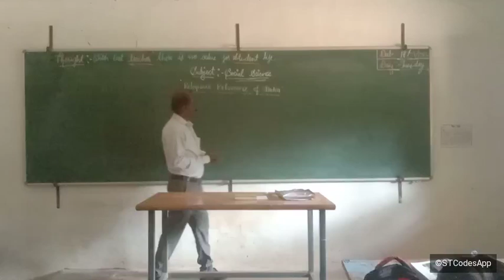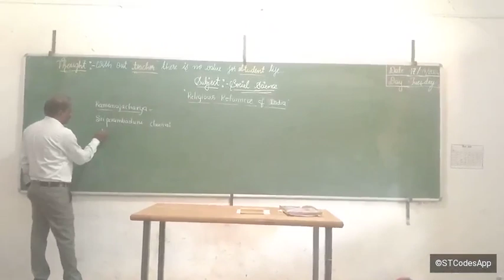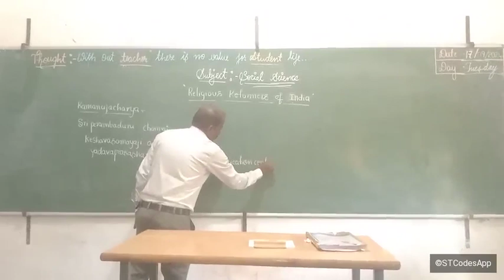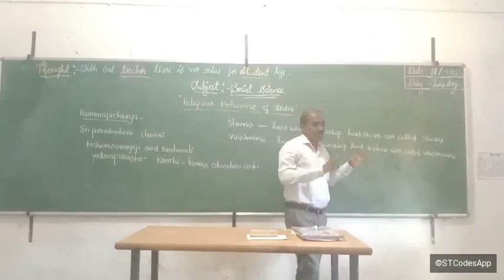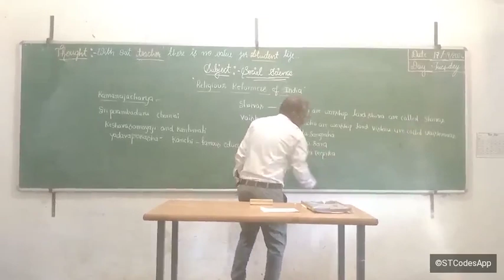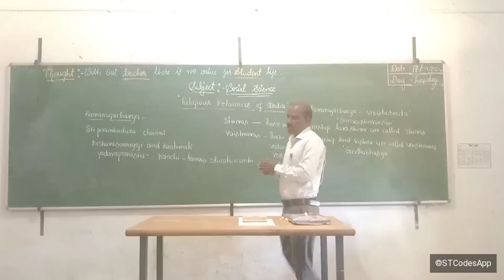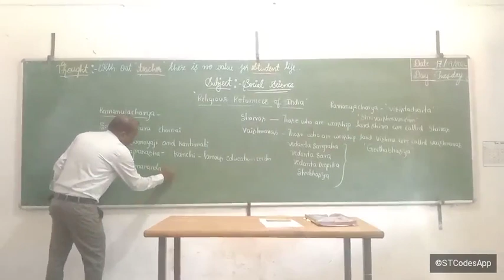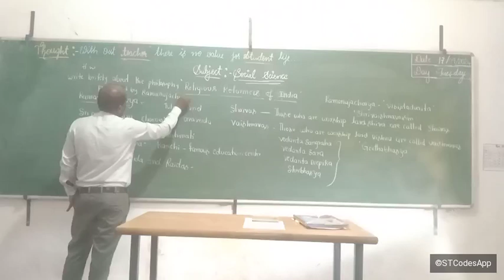September 26, 2024